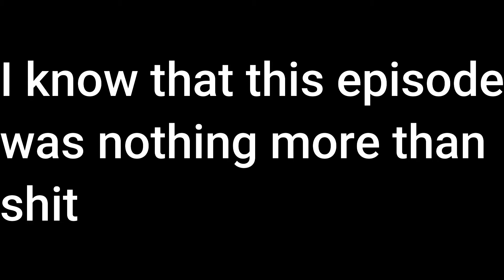A normal Day in Minecraft...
Myself, Shashank, A guy who wanted to be on top of the world. The richest man alive. But all of our dreams will fade away with us when we die. Now, we all do hardwork,start family, fulfill our needs and oneday we die. And what we get is obviously nothing. We should enjoy our life. We have only one life and we should live it with less tention and less stress. We all will make our life beautiful, very very beautiful
Hi viewers, Glad to see you watching my vids.
Now I will try my best to upload regularly. But study is equally important and I am having 10th class. So i can be late sometimes to upload. Stay safe snd secure.

minecraft extremely funny moments
minecraft memes
minecraft extremely real graphics 2020
minecraft extremely real graphics
minecraft
minecraft royale
minecraft technogamerz
minecraft houseminecraft tiktok hacks
minecraft song
how to play minecraft
how to play minecraft java on phone
how to play minecraft with tauncher best graphics
how to play minecraft with tlauncher
how to play minecraft with friends
how to play minecraft with friends on phone
how to play minecraft multiplayer
how to play minecraft trial
how to play minecraft in mobile
how to play minecraft in pc
how to play minecraft in hindi
how to play minecraft multiplayer without signin